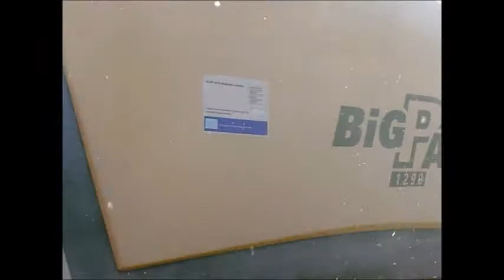Őszi búza betakarítás 2011